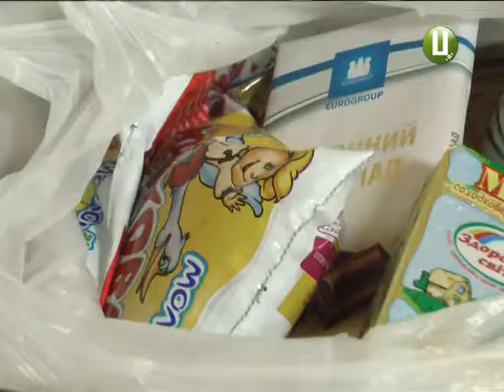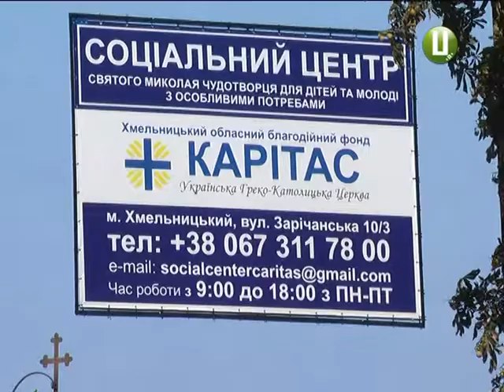«Карітас» підтримує багатодітні родини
«Карітас – родинам з дітьми». Більше тридцяти хмельничан отримали набори від благодійного фонду «Карітас». Пакунки, забрані за кошти меценатів, містять найнеобхідніші у побуті продукти та солодощі для дітей. Кому саме призначалася така допомога – далі у сюжеті.